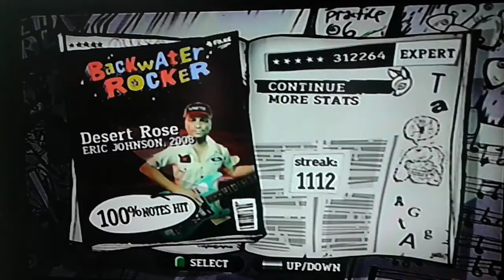Guitar Hero 3 Custom - Desert Rose 100% FC Dual Shock Expert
FC legal :)